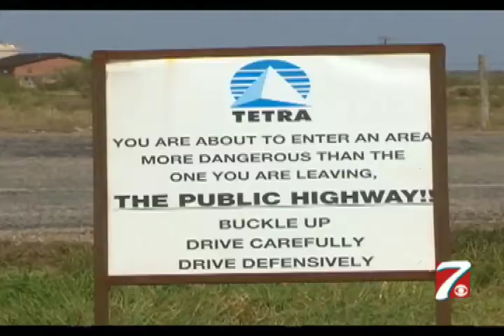Another Fatal 1788 Crash Worries Residents, Businesses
8 14 14 CBS 7 News